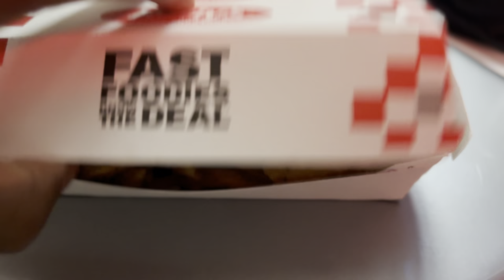Never eat leftovers rally’s 🥲 ……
All this 🔥🔥🔥 coming out hope y’all enjoyed

Love and Peacefulness 🧘🏾‍♂️

community post out now go comment there or here is fine ‼️.

Rally’s  or checkers whatever name you prefer